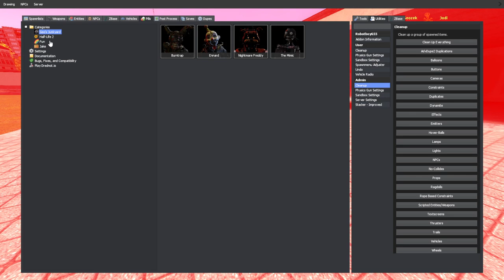New Ennard Morph | Addon Review | Gmod FNaF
We take a look at the new Ennard morph Geo has made.
0:00 - Intro
1:03 - Ennard
4:55 - Messing Around
8:00 - Outro